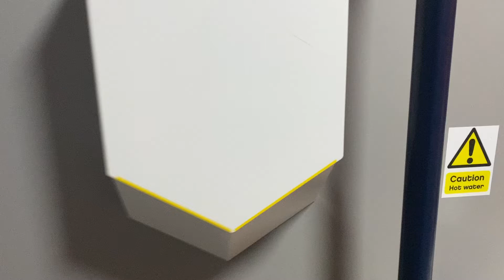Dyson Airblade V AB12 (Park Entrance) at LEGOLAND Windsor ♿️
Filmed by Noah on Sun 30 May 2022 at 17:05